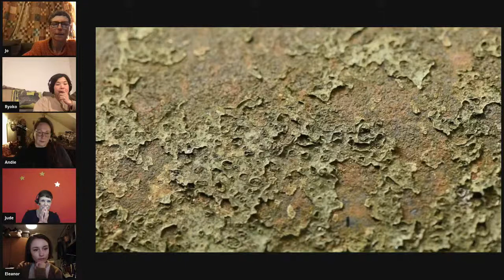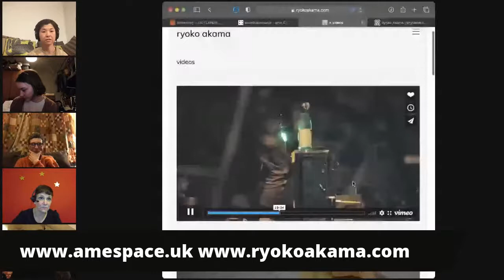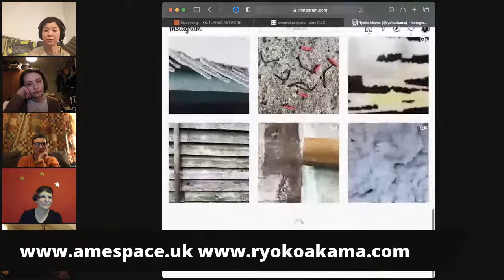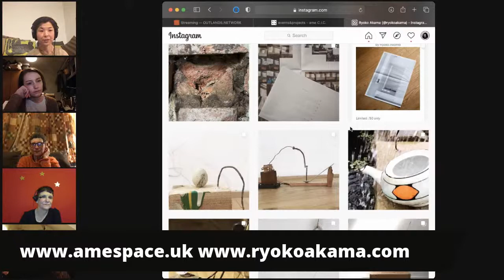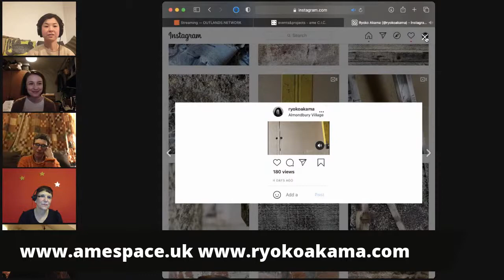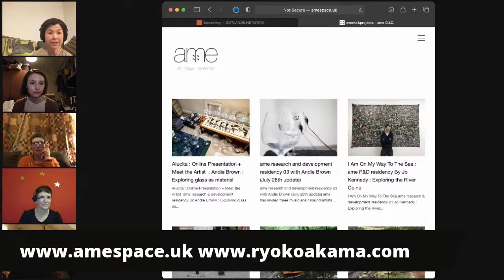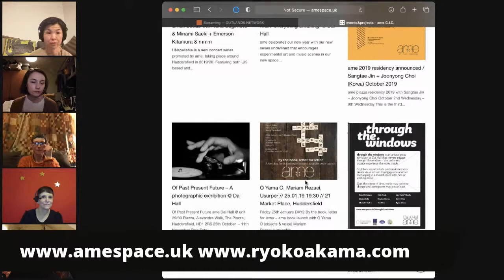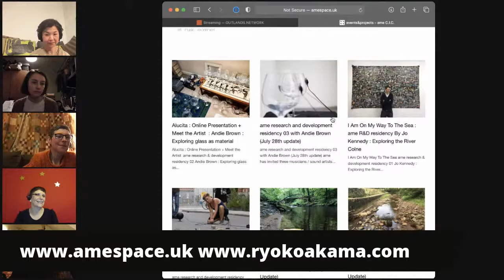Sound On : Kirklees Libraries In Conversation with 4 Artists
'In Conversation' with Artists Ryoko Akama, Andie Brown, Eleanor Cully and Jo Kennedy. All four artists work with sound and will discussing and sharing elements of their practice. Plus,  live Q&A.

This event is streaming Live here as part of Kirklees Libraries programme of events in conjunction with LKN Libraries UnfinishedBusiness.